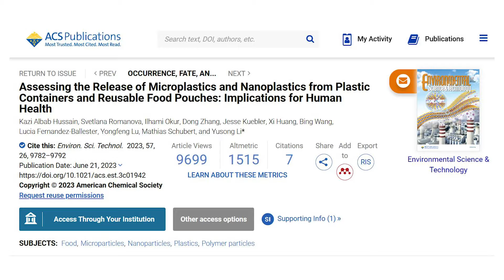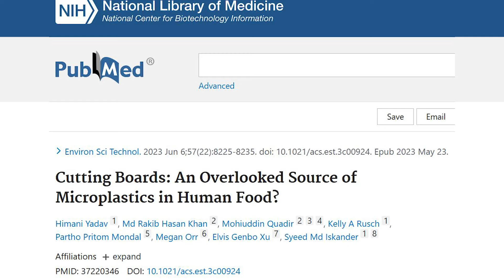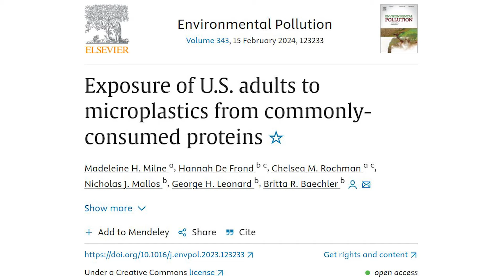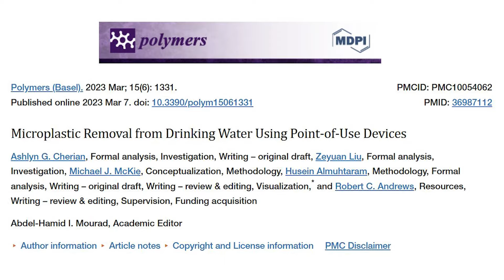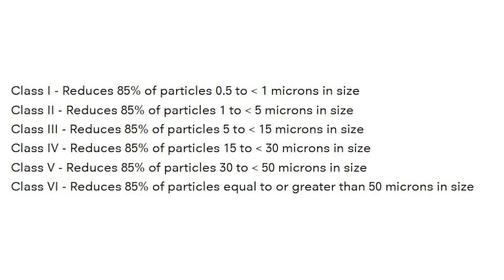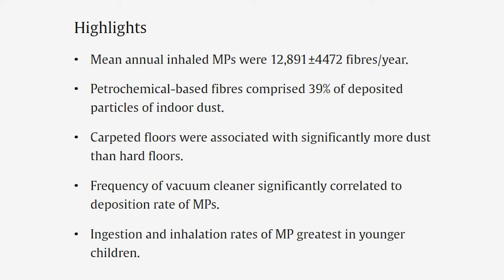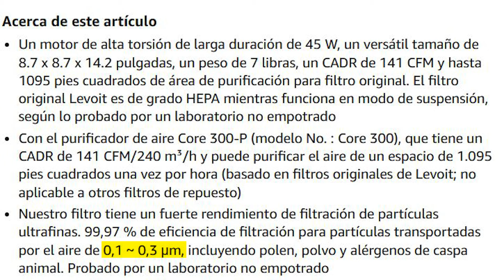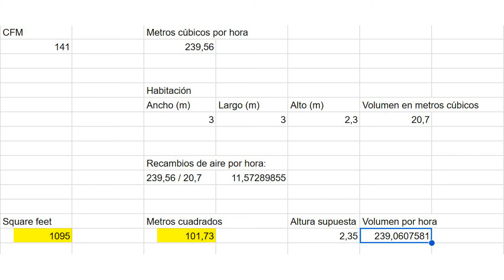7 formas de CUIDAR tu SALUD, reduce los MICROPLÁSTICOS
Respiramos, comemos y potencialmente nos untamos microplásticos todos los días y pueden tener efectos en nuestra salud. ¿Cómo podemos reducir nuestra exposición a estos contaminantes? 👇

Video capítulos
0:00 ¿En qué áreas generales podemos evitar los microplásticos?
1:23 Reducir los microplásticos que comemos
5:51 Filtrado de agua
10:00 Reducción de microplásticos por inhalación
12:00 Cómo comprar un filtro HEPA